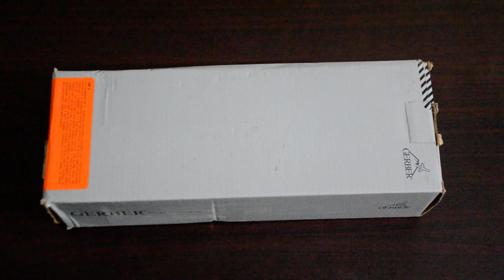🔥 "Ultimate Survival Gear: Gerber LMF II Infantry Knife Review (Tan Handle, Black Blade)"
🔥 Gerber LMF II Infantry, Tan Handle, Black Blade, Combo Edge
Rugged, versatile survival tool
Safety knife included
Low-profile sheath with built-in sharpener
2 Leg strap s
Sheath
Strap Cutter
MOLLE Compatible
Down behind enemy lines? Left to fend for yourself? These are the scenarios that inspired the LMF II. Former military man, Jeff Freeman led the charge to engineer this fearless new 10″ survival knife. And we field-tested with the troops. This knife is as adaptable as the personnel who carry it. Use it to cut through the skin of a fuselage. Or sever a seat belt. Or egress through the Plexiglas of a chopper. Plus, the LMF II does a slick job cutting firewood and building shelter. The over-molded handle successfully limits blistering. There is complete separation between the tang and butt cap, so the knife absorbs the shocks from hammering and prevents the shocks of electricity. Smartly situated grooves and lashing holes let the LMF II convert to a spear. The low-profile sheath facilitates movement, limits noise, works for parachuting, and attaches to a belt or MOLLE vest. The patented, integrated sharpener means edge retention in the field.

this 10 inch survival knife was engineered in partnership with our country’s bravest. This MOLLE compatible knife is rugged and versatile, with a partially serrated blade that can also serve as pommel or a spear. The sheath includes a built-in blade sharpener.

The Gerber Brown Infantry Knife was designed for survival during even the worst conditions. This 10-inch survival knife was engineered by former military man Jeff freeman and was field-tested with troops, ensuring that it can stand up to rugged, rigorous use and offer high performance under a variety of emergency conditions.

Strong, Serrated Blade Can Be Used in All Situations
Whether you need to cut firewood, build a shelter, or slice through a seat belt, the LMF II survival knife has you covered. It was designed to adapt to a wide variety of situations, so you’ll never have to worry whether you have the right knife.

Unique Butt cap Can Pierce Glass
In addition to the blade end of the knife, Gerber also gave the LMF II a unique, pointed butt cap that is made of stainless steel. This heavy end can be used to pierce glass in the event you need to egress from a helicopter or other vehicle. The butt cap features a smart design that is physically separated from the tang in order to offer shock absorption when it’s used as a hammer and also to prevent electrical shock.

Smart, Versatile, Comfortable Design
The LMF II features an over molded handle, which helps prevent hand blisters and provides a secure grip. It is also designed with lashing holes, allowing it to be converted into a spear and extending its usability. The black color keeps you inconspicuous while you are out on night-time missions. The black color keeps you inconspicuous while you are out on night-time missions.

Sheath Included with Built-In Sharpener
A low-profile sheath is included and it features a built-in carbide sharpener. The stainless steel blade can withstand a ton of abuse, but if it ever gets damaged or needs sharpening, you won’t be stuck out in the open with a dull knife. The sheath facilitates movement and attaches to a belt or MOLLE vest.

Gerber’s History of Ingenuity
Savvy. Moxie. Craftsmanship. Attention to detail. These are just a few of the company traits that contributed to Gerber’s emergence as a world leader in outdoor gear. Joseph Gerber started Portland, Oregon’s Gerber Advertising back in 1910, and one Christmas, he hired a local knife-maker to craft 25 sets of kitchen cutlery as client gifts. The knives were so popular, Mr. Gerber ultimately left his agency to launch Gerber Legendary Blades in 1939.

For more than half a century, Gerber Legendary Blades has been helping people fend for themselves. Gerber designs popular, dependable tools and knives along with other outdoor gear that helps users accomplish whatever tasks they may be faced with, promoting the lost art of self-reliance.